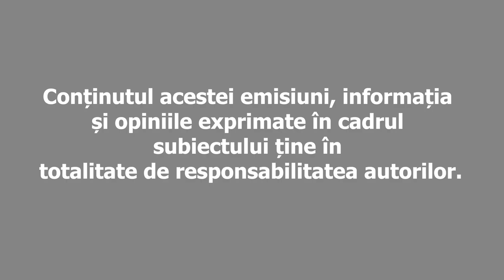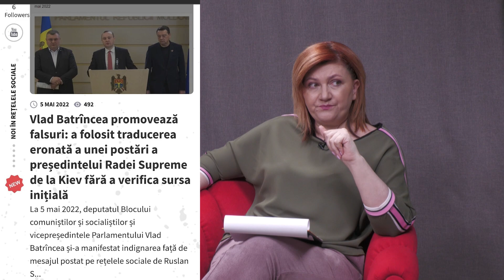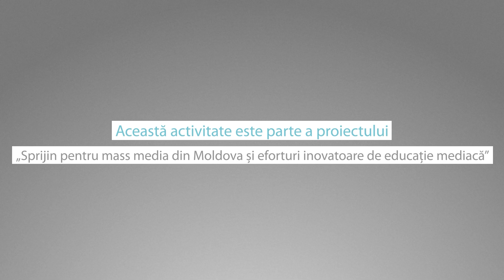Youmore Nesw. Гость программы Лилия Бураковски. Выпуск от 18.05.2022. Часть 1.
YOUMORE NEWS - шоу, где обсуждаются главные новости недели, обращаем внимание на ложные новости и поддерживаем журналистскую этику и правильное информирование населения.
Это деятельность является частью проекта «Поддержка молдавских СМИ и усилий инновационной медиаграмотности», финансируемого Шведским Агентством Международного Развития и осуществляемого Internews in Moldova, который направлен на содействие развитию независимых профессиональных СМИ, предоставляющие гражданам доступ к разнообразным перспективам, а также уменьшить уязвимость медиа-сектора перед политическими и финансовыми интересами. Internews in Moldova Embassy of Sweden in Chisinau